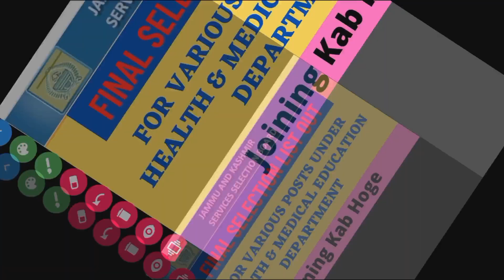FINAL SELECTION LIST | FOR VARIOUS HEALTH & MEDICAL EDUCATION DEPARTMENT | JOINING KAB HOGE